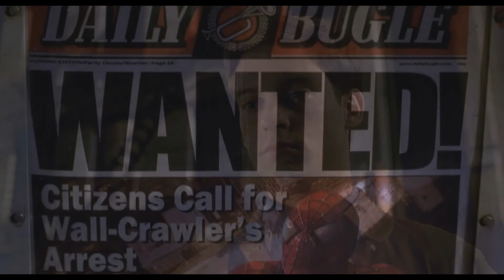DÉMO DOUBLAGE - Le Bouffon Vert et Spider Man #2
Pour redémarrer la rentrée tranquillement, voici des rediffusion d'anciens reprises de doublage, datant à peu prés quatre ans et deux ans entrain d'imiter le personnage du Bouffon-Vert dans le film « Soider-Man » de Sam Remy bien entendu. J'adore les trois films !;) Et comme mes deux vidéos ont étaient bloqués, je me suis dit que c'était l'occasion de vous ref aire partager ses extraits que j'avais doublés sous une petite série de « démo de doublage » tournant autour de mon imitation du bouffon-vert dont je suis très fière;) !

J'espère que ces petits extraits (il y en cinq) vous plairont et que pour les plus anciens, j'ai l'espoir que vous aimerez toujours autant mon Bonffon.

A+ tout le monde !